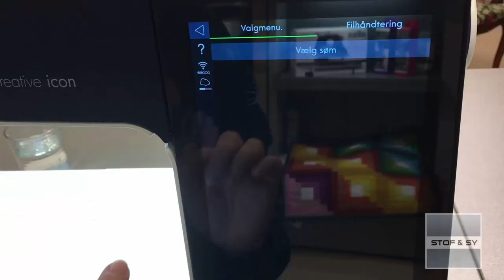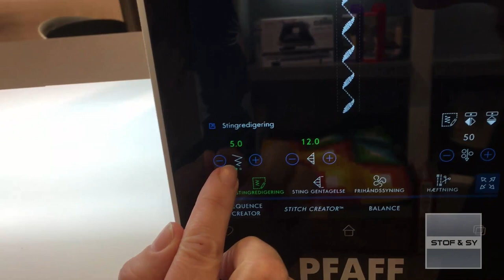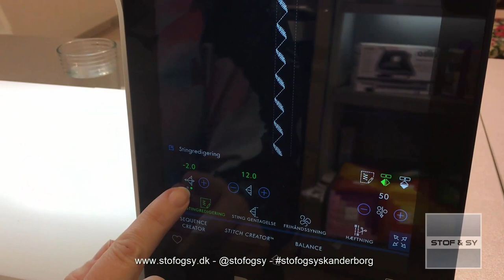DIY - sy selv - Reflex bånd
Bliv set i trafikken med et smart reflex bånd - der ikke skæmmer dit smarte overtøj.
Lene viser her, hvordan du selv kan sy det